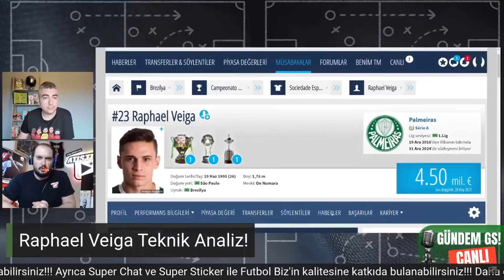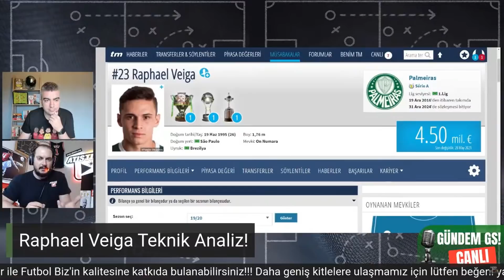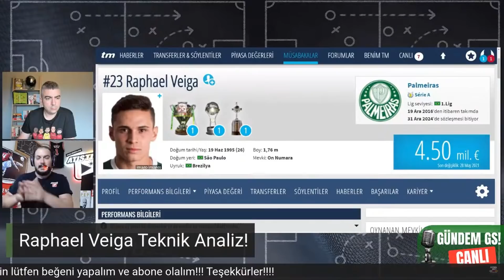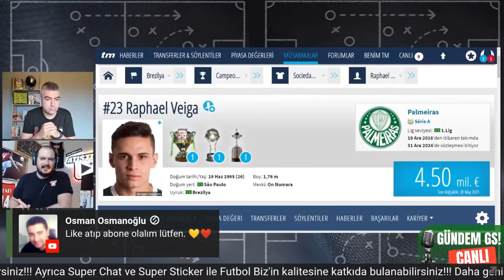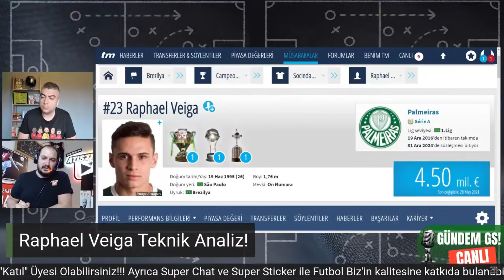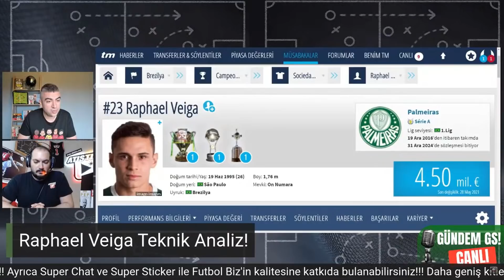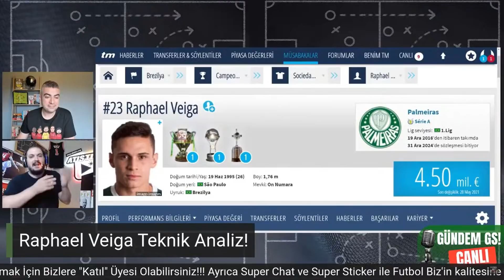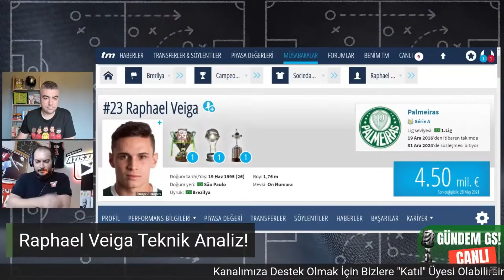Raphael Veiga Son Dakika | Galatasaray Transfer | Raphael Veiga Teknik Analiz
Galatasaray TV'nin yorumcusu Alper Şahin ve Spor Yorumcusu ve Atitics Medya Kurucusu Arda Atilla Bora, Galatasaray 'ın Transfer Gündemi 'nde olan Raphael Veiga 'yı sizler icin analiz etti!

galatasaray gündemi
galatasaray haberleri
galatasaray transfer
galatasaray transfer haberleri
galatasaray tv